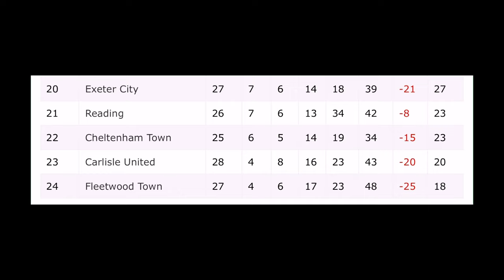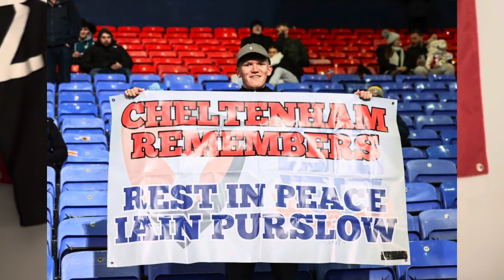AWFUL OFFICIATING AS BOLTON GRAB 3 POINTS! Bolton Wanderers Vs Cheltenham Town Matchday Vlog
Very disappointing to come away with nothing after an excellent performance from the lads against the best side in the league.

When will the officiating improve in this league… will it ever get better?! 😅

Best of luck for the rest of the season Bolton, go win the league now!